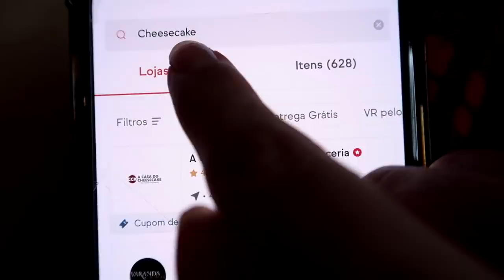PROVEI O CHEESECAKE DE PIOR E MELHOR AVALIAÇÃO DO APLICATIVO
Hoje, comparei o cheesecake avaliado com a pior avaliação e o de melhor avaliação do aplicativo.